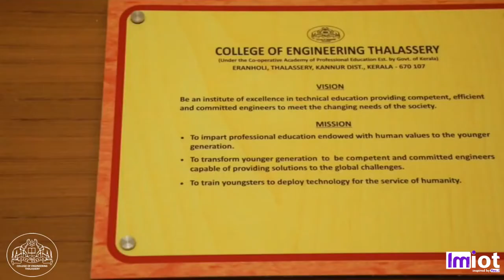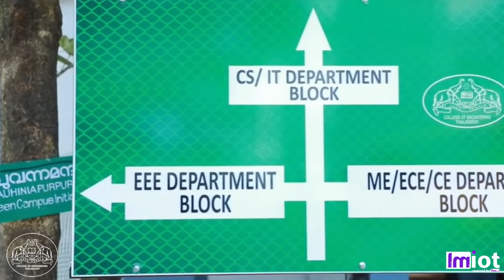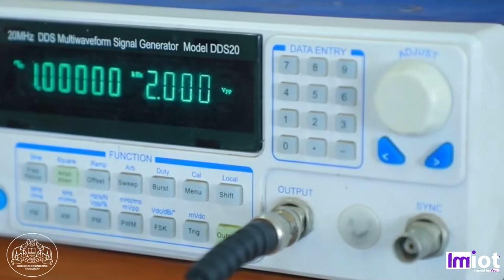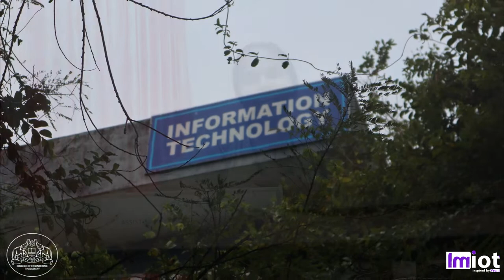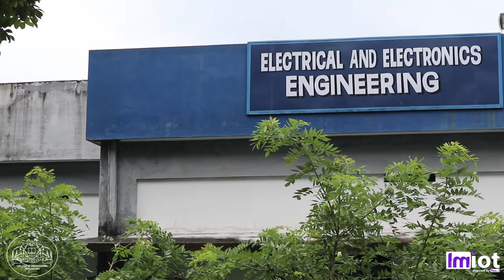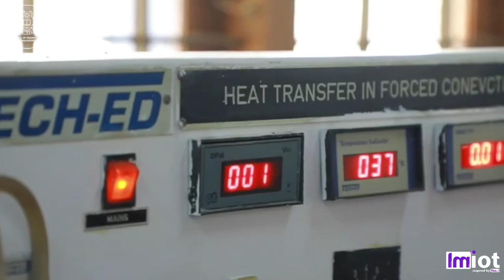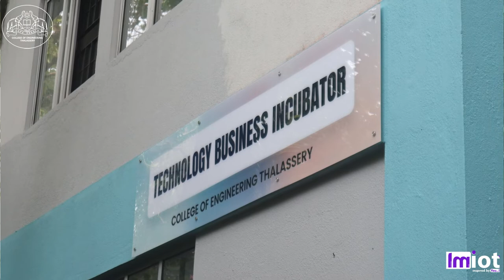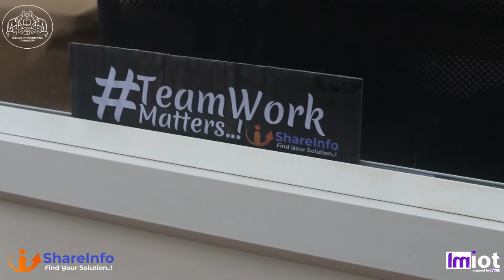College of Engineering Thalassery, CAPE | Orientation 2022 | Imiot TechnoLabs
Here is the Campus tour video of College of Engineering Thalassery, CAPE Govt of Kerala, Created with the collaboration of Imiot TechnoLabs.